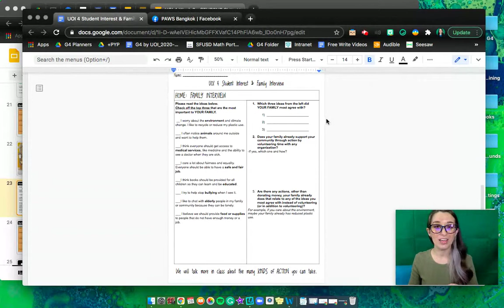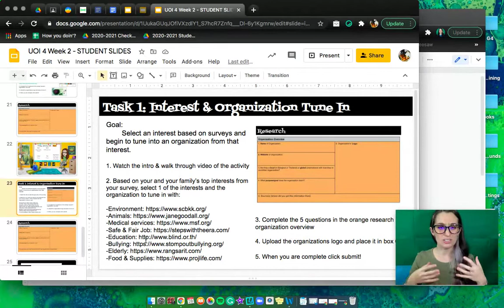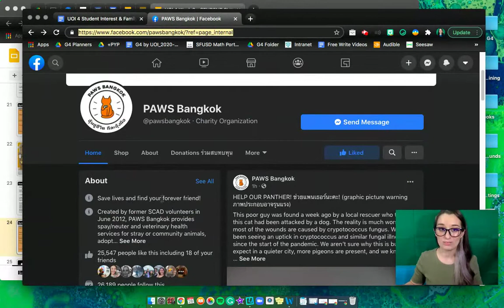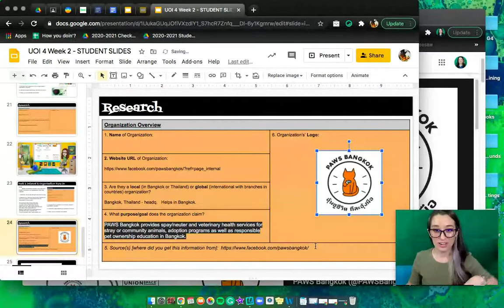Fri , Jan 29th English Task 1 Interest Org Tune In